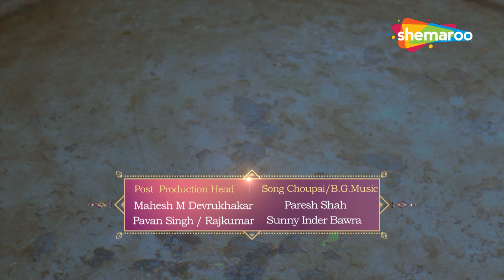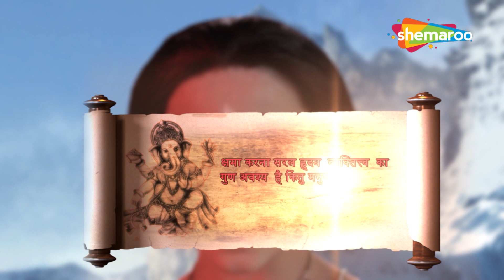जब भंड कुमार ने की एक निर्दोष जीव की हत्या ? | Vighnaharta Ganesh | विघ्नहर्ता गणेश | Ep - 505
Cast:
Shiva's family

इस कड़ी में गणेश भांडकुमार को सभी तत्वों का महत्व सिखाने के बाद, भांडकुमार के समकक्ष सभी क्रूर भागों को मौलिक तत्वों को सीख रहे हैं। बने रहें!

In this Episode After Ganesh teaches Bhandkumar the importance of all the elements, Bhandkumar's counterpart is learning all the cruel parts to the fundamental elements.